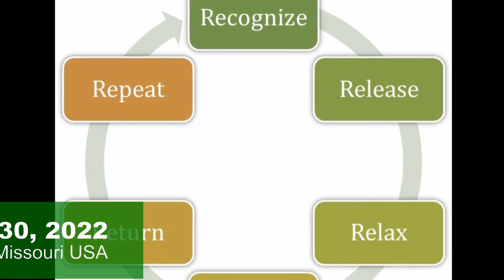Day 1 -2022 First July 10 Day Retreat - with Delson Armstrong-Instructions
Day 1 includes Instructions for Metta Meditation for the meditators on a retreat from June 30--July 10

Dhammachariya Delson Armstrong leads his 4th retreat of the year at Dhamma Sukha on June 30 to July 10, 2022. 10 Days. The practice is TWIM or Tranquil Wisdom Insight Meditation with the object of Lovingkindness or Metta. Practicing in this way is based on the earliest Buddhist Suttas and leads to the ultimate supra-mundane state Nibbana.